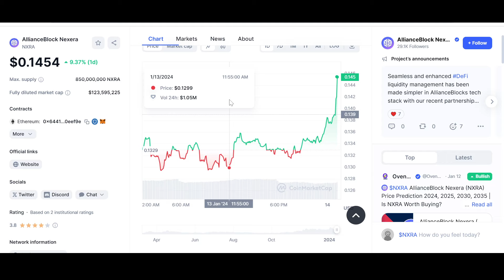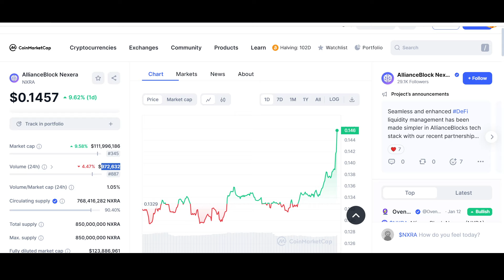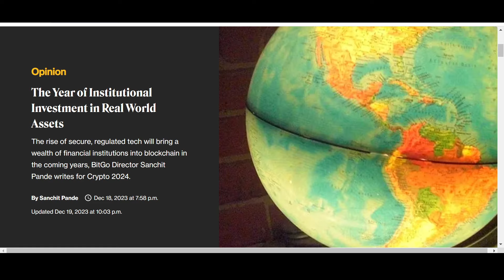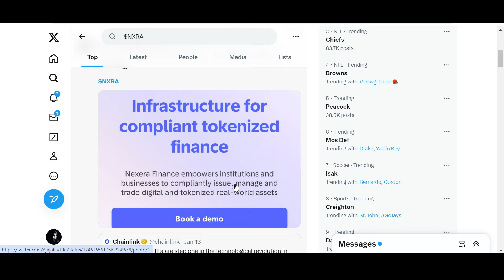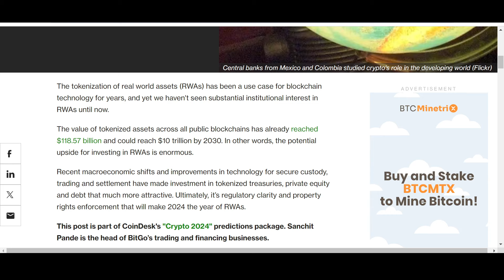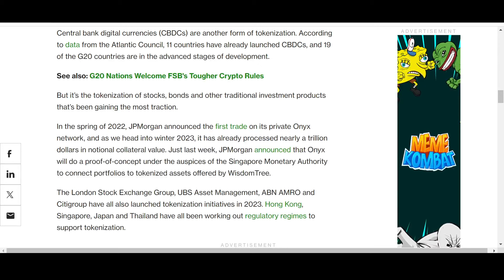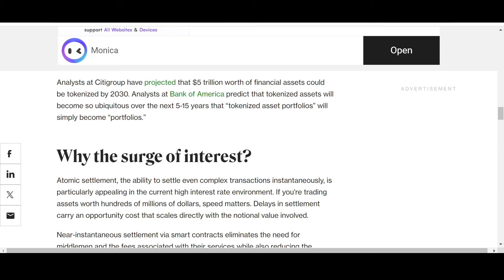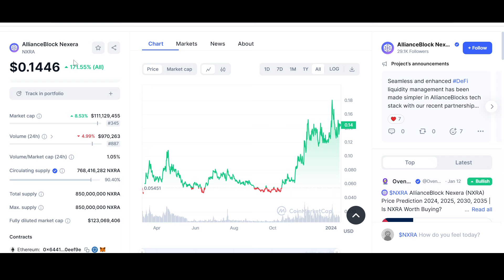🚨 ALLIANCEBLOCK NXRA: THE TOKENIZATION INFRASTRUCTURE!!!!🚨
Allianceblock NXRA aims to integrate Trade-fi with Defi plus bring Tokenization of RWAs to Crypto and Disrupt Trillions of Dollars of Industry by connecting Governments with Blockchain and Crypto by using Nexera Protocol, Nexera Id, Nexera Exchange and other protocols. NXRA Allianceblock has all the right partnerships and fundamentals in place to disrupt the crypto space in the long term. $NXRA is basically building the Future of Finance !!!
 Alliance Block NXRA | ALBT 2.0 has the potential to be the next 100x to 1000x coin if all the promises made by Nexera Coin team are achieved.